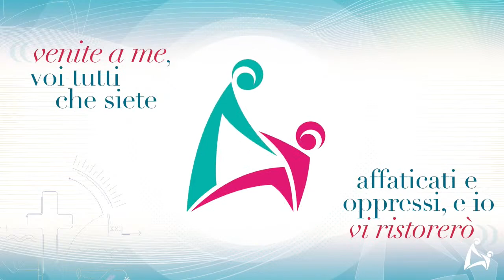Corso FC17.3 - L’accompagnamento spirituale nella disabilità psichica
Corso FC17 L'accompagnamento spirituale delle persone con stati di cosienza alterati

modera Gianni Cervellera, collaboratore Ufficio Nazionale per la pastorale della salute
con don Diego Pancaldo, Assistente spirituale Fondazione Maic